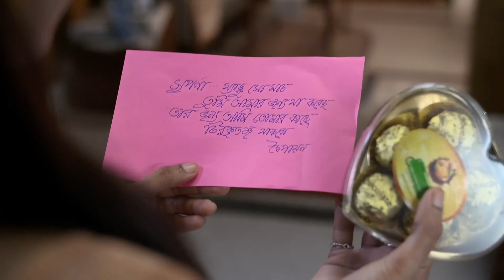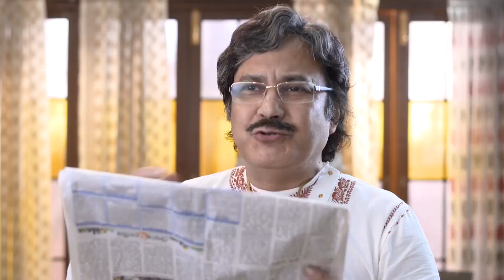Aparajita Apu | 06 Dec - 11 Dec, 2021 - Bengali TV Show - Highlights - Zee Bangla